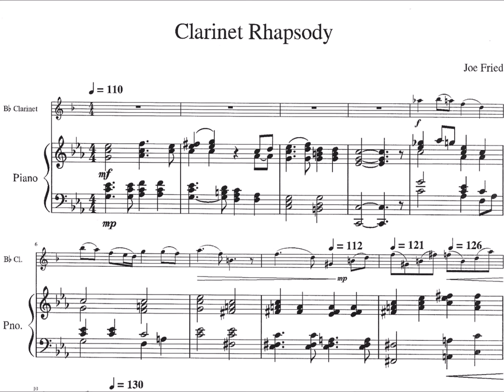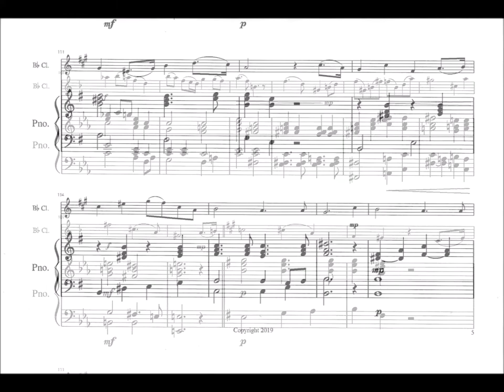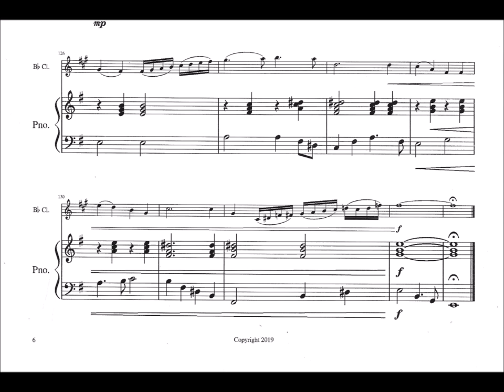Clarinet Rhapsody - new music by Joe Fried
This is a free-wheeling solo piece that is not very difficult. It was uploaded a year or two ago. The present version has been modified slightly, primarily in the piano part. A free copy of music can be obtained